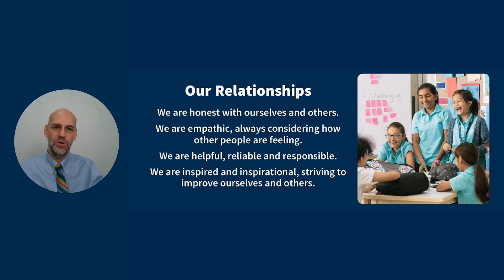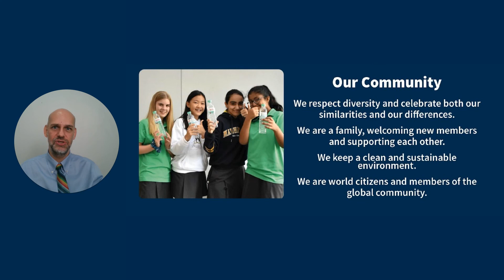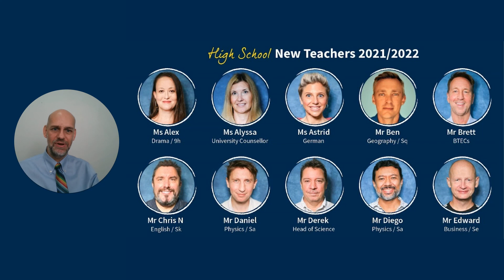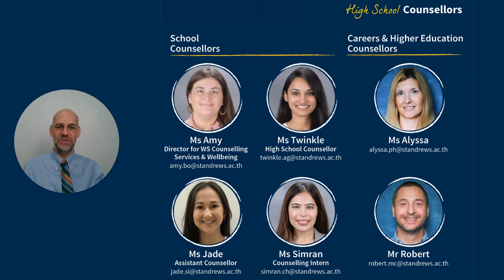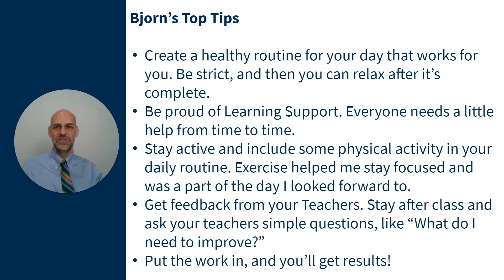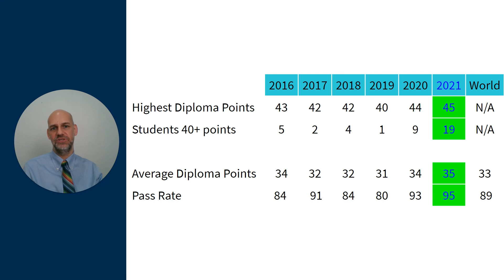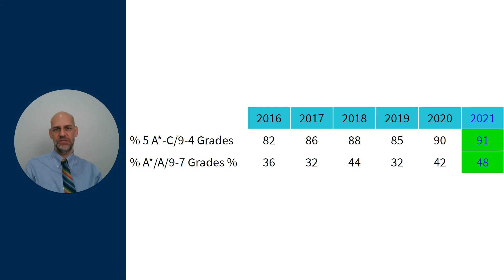Welcome message from Mr Roo - Head of High School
Mr Roo welcomes students to the start of the new High School academic year 21/22. Mr Roo covers plenty, including an introduction to our great school community, our new High School teachers,  our fantastic IB and IGCSE results, and even the Tokyo Olympics get a mention, watch to learn more...